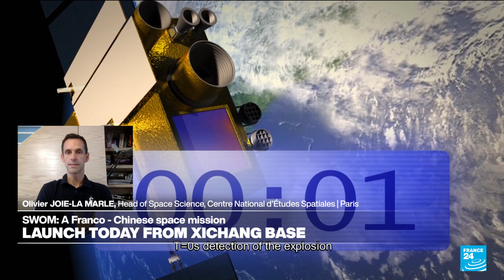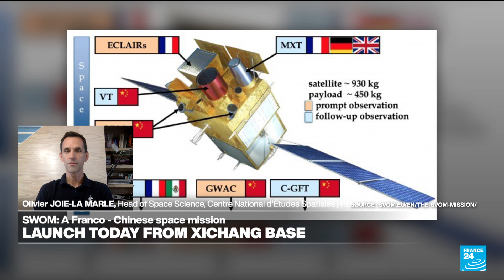China and France launch satellite to better understand the universe in SVOM space mission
A French-Chinese satellite blasted off Saturday on a hunt for the mightiest explosions in the universe, in a notable example of cooperation between a Western power and the Asian giant.